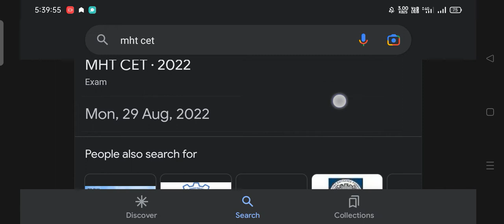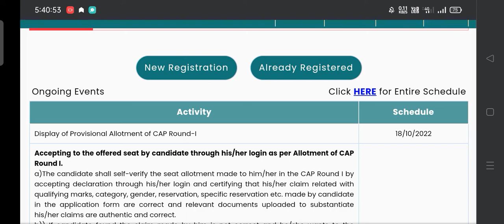Cap Round 1 Allotment Declared 2022 Big Update How to Check Cap Round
CAP ROUND 1 Allotment Today | Expected Time | Important tips for all | Engineering Allotment MHTCET
College Allotment RULES - Cap Round 1
 MHT-CET 2022 CAP ROUND 1
COLLEGE ALLOTMENT ENGINEERING
|MHT - CET 2022]Engineering Allotment Letter 2022 | How to Check Engineering Allotment Letter 2022 NDA SMILE

Engineering Allotment Letter 2022 | How to Check Engineering Allotment Letter 2022
mhtcetcapround mhtcetresultsOption Form Submitted Or Not? | Need to visit FC Center | MHTCET 2022 | ENGINEERING ADMISSIONNDA SMILE|MHT-CET#ndasmile mhtcetcapround engineeringfinalmeritlist2022Final Merit List कब तक आयेगा ?| MHT CET 2022|NDA SMILE |MHT -CET

Jai Hind🇮🇳Everyone,
Here U will Get all MHT-CET and other exam related updates and guidance like BOARD EXAM,NDA EXAM,CDS EXAM, army navy airforce I Provide You all study material related exam  . So its humble Request to

Support us and share This Channel in ur Friend Circle